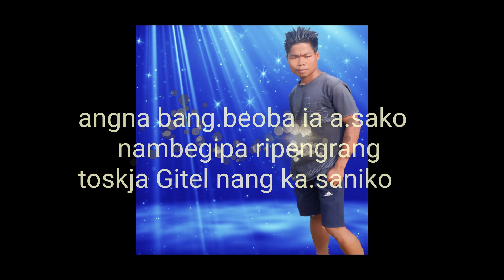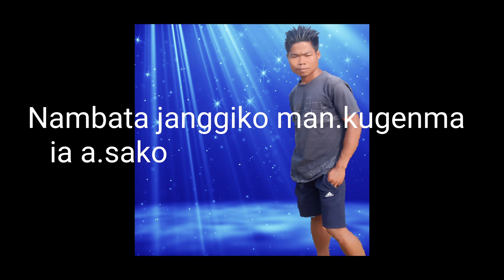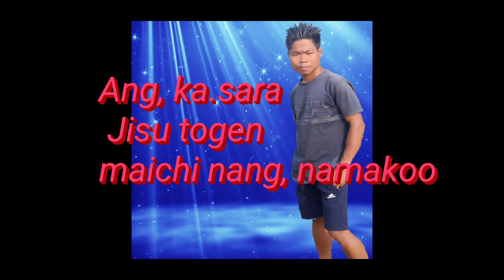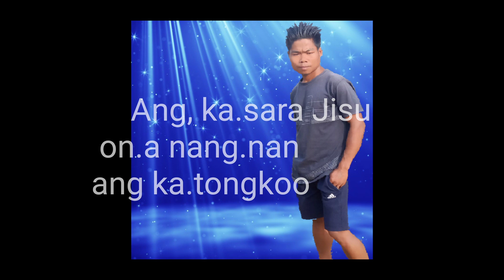Gitel Jakkindilbo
Videoko bon.e niode nambatgen chim

Ia gitko upload ka.engon gitni nokgipa o kema bi.chinga .kemakapachina .
Mittela
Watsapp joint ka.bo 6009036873